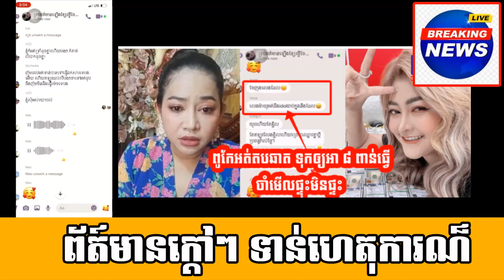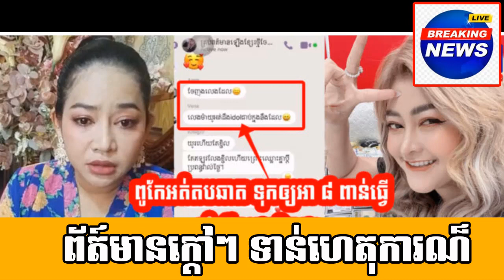Located along National Road 1, Sangkat Prek Eang, Khan Chbar Ampov, Phnom Penh.